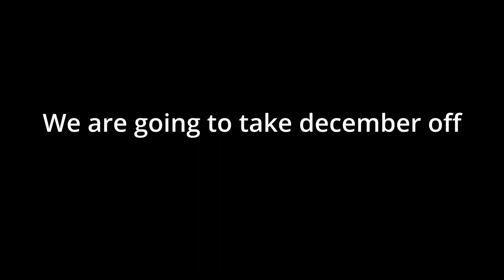Turkey Bowling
We area mix of Dude perfect and Thats Amazing. Posting Trickshots, Dares, Battles and more.